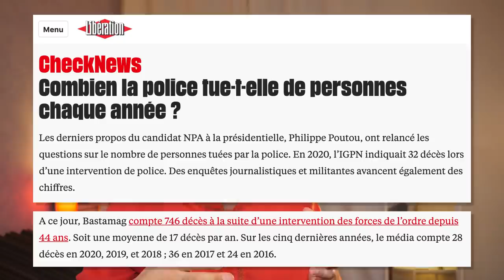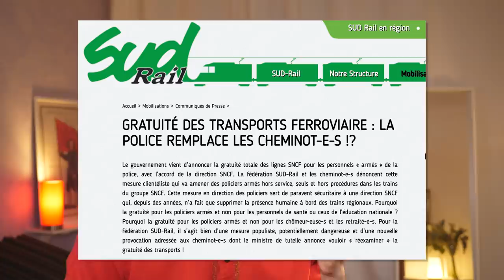POUTOU : trollé par Bourdin sur BFM, il ne lâche rien.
⬇ Déroule pour les détails ⬇

Décryptage du passage de Philippe Poutou, candidat à la présidentielle de 2022 pour le NPA, sur BFM TV le 21 décembre 2021.

▇ Chapitrage :
0:00 Intro
0:59 Début
2:12 Passe vaccinal et covid
13:33 Mélenchon et la "gauche"
19:04 Fascisme
23:33 La police tue
30:25 Frontières et migrants
35:21 Smic à 1800€ NET
39:26 Milliardaires branleurs
43:59 Transports publics gratuits
47:31 Fin et conclusion

► ERRATUM :
Deux erreurs de montage apparaissent à 40:10 et 42:37. Mille excuses.
C'est facile de faire une mauvaise manip sur une vidéo aussi longue que j'ai écrite, tourné et produit seul.

[70002 🥰]